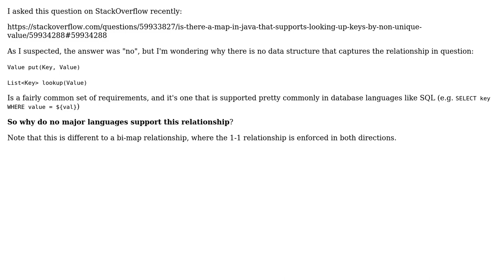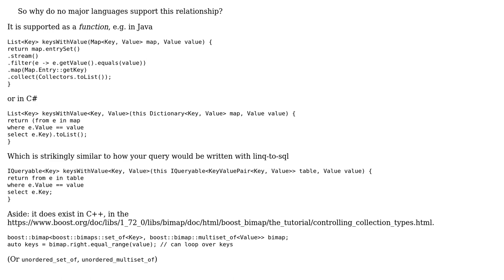Software Engineering: Why is "map with reverse lookup" not supported as a data structure?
With thanks & praise to God, and with thanks to the many people who have made this project possible! | Content (except music & images) licensed under CC BY-SA | Music | Images & others | With thanks to user Lie Ryan user deworde user Deduplicator user Caleth and the Stack Exchange Network Trademarks are property of their respective owners. You are responsible for your own actions.